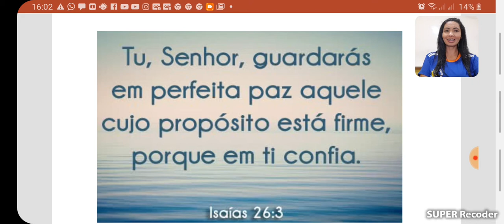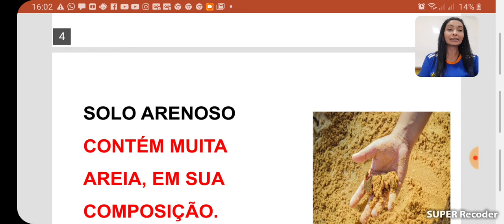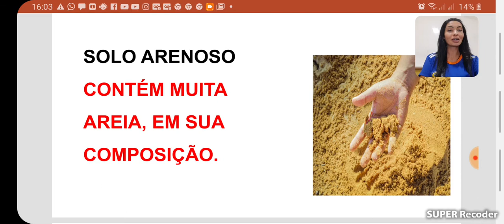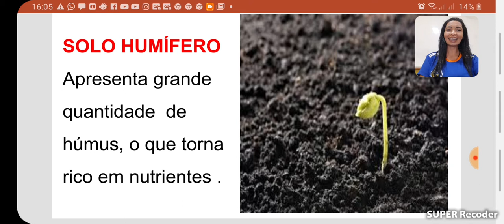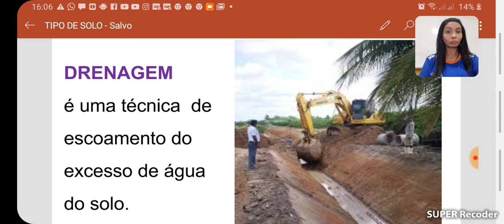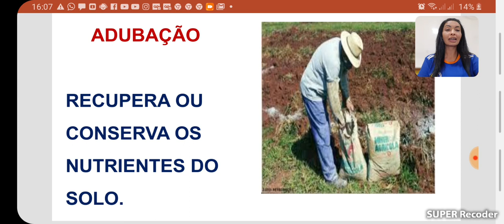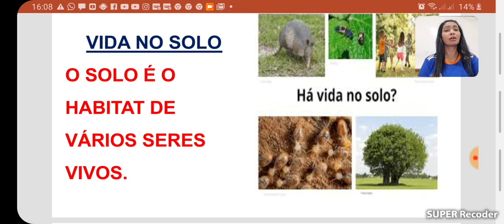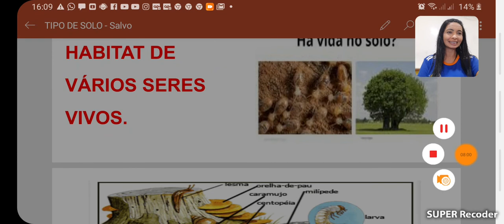30/09/20 - TIPO DE SOLO E VIDA O SOLO.